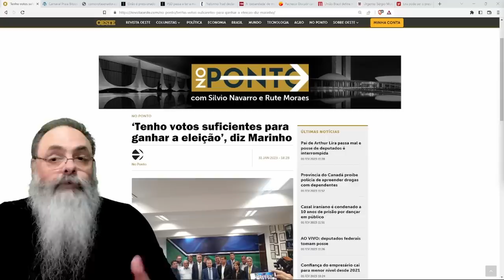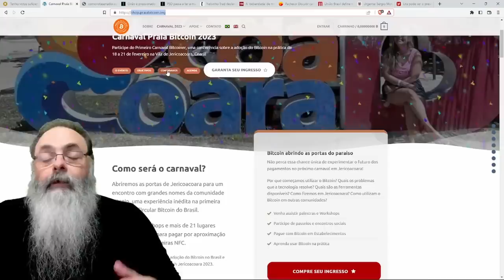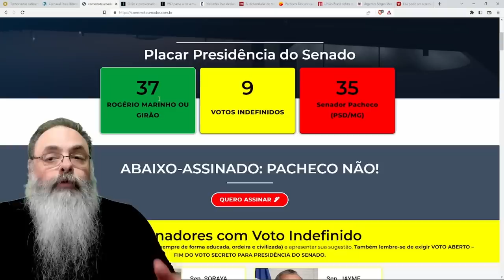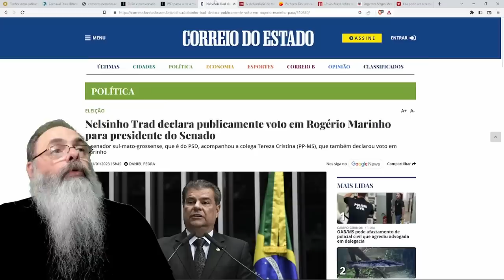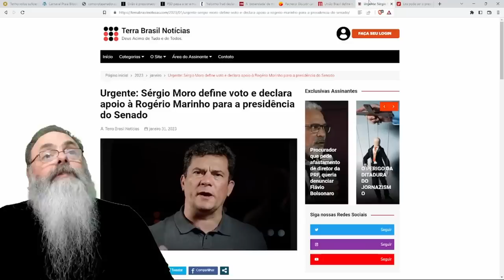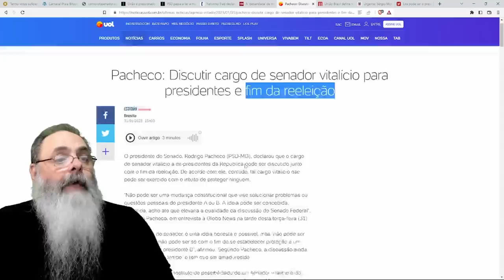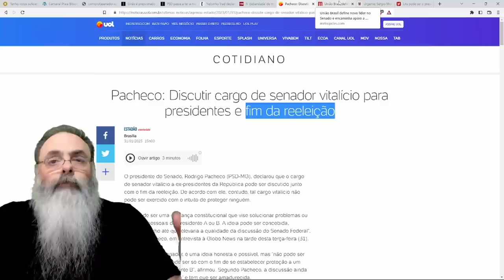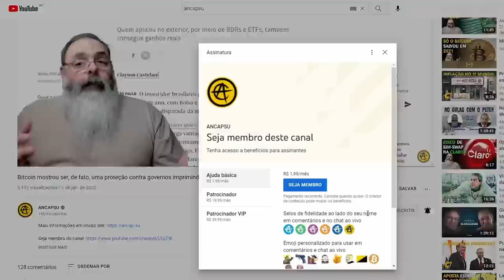MARINHO diz JÁ TER VOTOS para DERROTAR PACHECO, e GOVERNO está APAVORADO com a POSSIBILIDADE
Vejo vocês lá!

Ajude o canal:

16vmNcrA4Mvf7CaRLirAmpnjz1ZH3bWNkQ (Bitcoin)
LSCnrubCVcpuLrGTTLMqpwRTXvYz7vMbbA (Litecoin)
0x28aec946919c70e5e25d7c6785ede7622278b463 (Ethereum)
nano_1s6i6xwujzqnmie8nc3x8rfumdnebpsd6h4cp9wgkcpk4eb1xn5u7n48ok5b (Nano)
0x1302536c28695e47aaedd020aaf39f500cf6c22f (BNB)